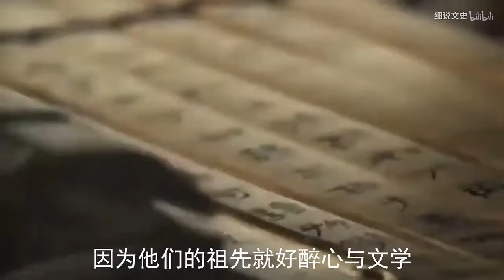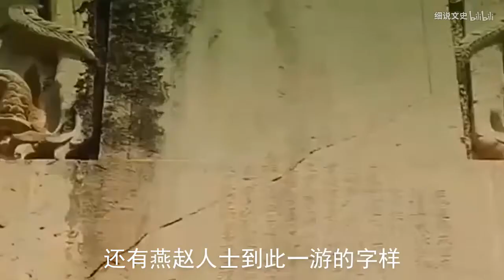李煜祖先墓被挖开，里面刻着8个大字，专家看完气坏了